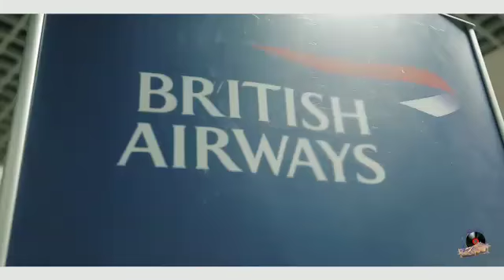ZYLOFON MEDIA STORMS GHANA MUSIC AWARDS UK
The Artistes and Management of Zylofon Music Storm London for the Ghana Music Awards UK. Here's highlights.